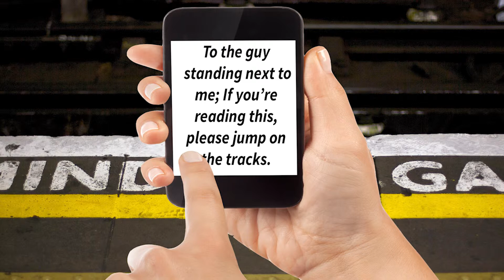10 Things You Can Expect On A Tube Journey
This week it was announced that the London Underground will run 24 hours on weekends from September next year, so here are ten things you can expect on pretty much every tube journey.